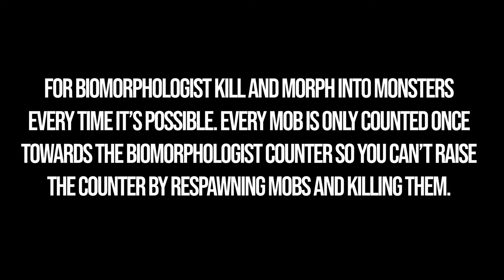BIOMORPH – 100% Walkthrough Part 6 – All Achievements & Collectibles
BIOMORPH all collectible locations. BIOMORPH 100% exploration. You can see BIOMORPH 100% completion guide following this video.

00:00 - Timestamps
04:24 - Raw Material 16/34
13:57 - Round Access Key
25:35 - Triangle Access Key
28:58 - Square Access Key
30:30 - Logic Block 12/28
34:55 - Strong-Box Code Key Item
35:17 - Will’s Music 5/12 – March of The Sentinels
36:23 - Laurentium 8/23
39:00 - Scargato 14/39 – Yukine
47:09 - Raw Material 17/34
53:39 - Diamond Access Key
56:25 - Building Blueprint 12 – Sentinel Complex’s Community Space
57:39 - Model 37 Boss
01:00:14 – Steel Sentinel Smashed Achievement
01:00:38 - Attack Module 4/10
01:06:26 - Raw Material 18/34